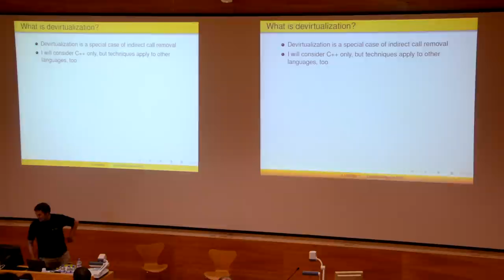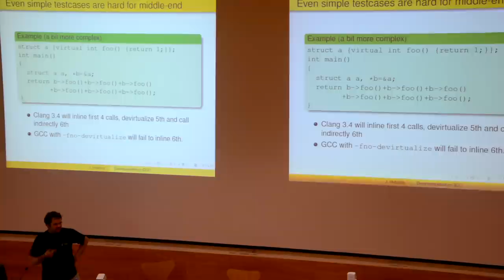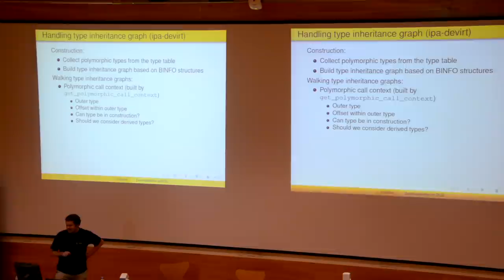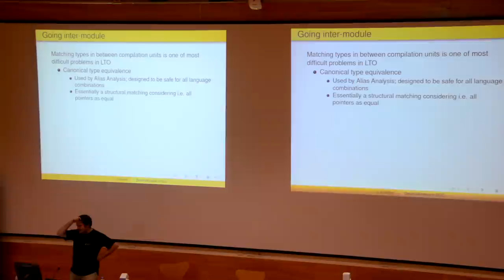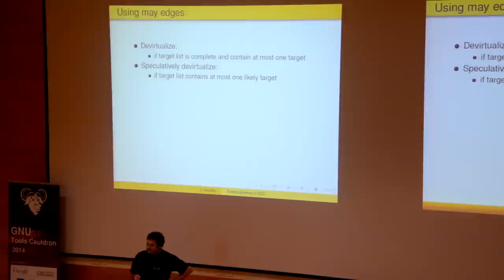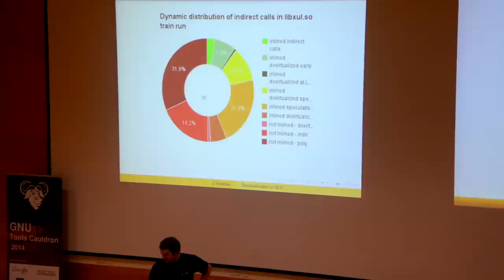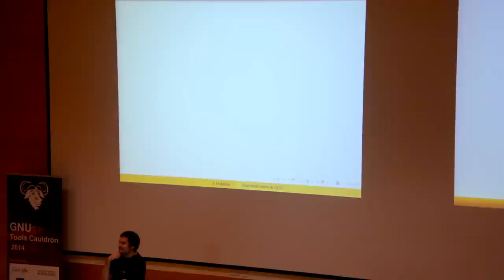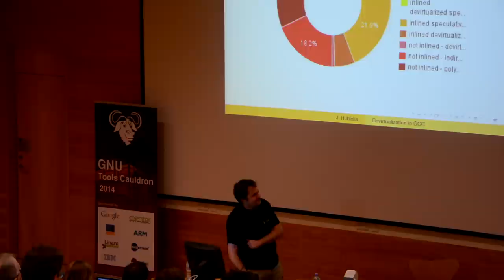GNU Tools Cauldron 2014 - Devirtualization in GCC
Presenters: Jan Hubicka / Ondrej Bilka

In this talk I review the new implementation of devirtualization in GCC. I explain details of the type inheritance graph construction, basic type based devirtualization and devirtualization via low level propagation. I compare effectivity of both methods. I also describe speculative devirtualization both by type inheritance graph analysis and by profile feedback and show their effectivity on bigger software projects (firefox, libreoffice). Finally I also discuss adding new warning about missing final and anonymous namespace specifiers with LTO.